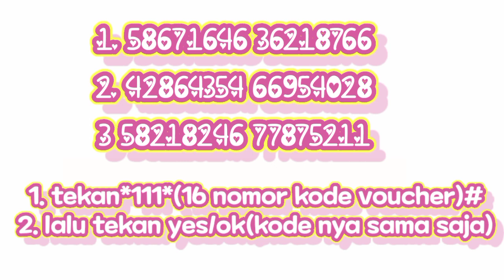SAUDARA KEMBAR YANG SOMBONG ENDING!!! + GIVE AWAY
Kali ini ending dari saudara kembar yang  sombong sudah selesai ya teman-teman? Dan di akhir video ada give away dan itu terakhir juga..

Siapa cepat dia dapat vouchernya, moga beruntung ya teman-teman..

Makasih telah menonton..

Sehat selalu ya..
Met malam

Salam

Sakura lovers💕

Bye semua...